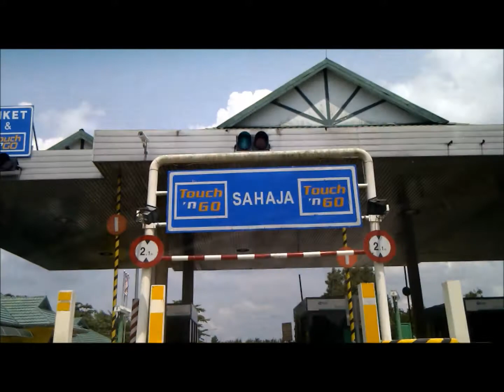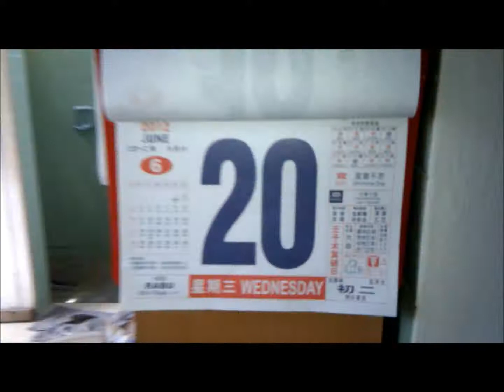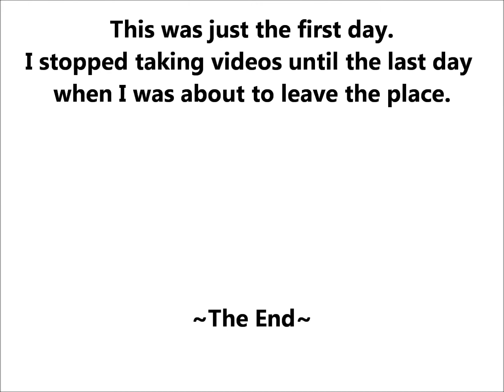Journey to Malaysia, Batu Pahat from Singapore on 20 June 2012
I sped up the clips so that it won't look boring.
Take a look at my journey there on the first day.

It was a very tiring and boring period.
The environmental conditions felt so bad.
There were so many mosquotoes there.
I really do not have the mood.

I started raging on the second day. Sigh*
Definitely,
I do not want to get use to a place like this.